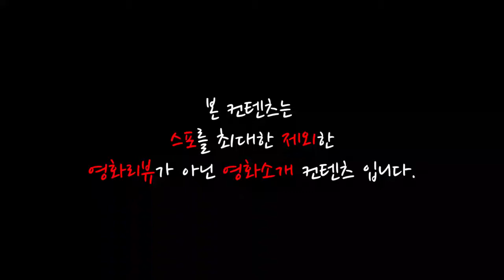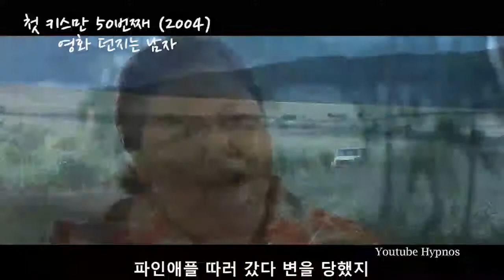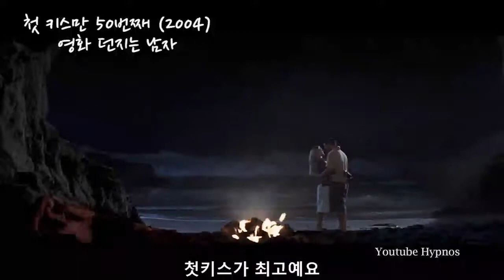[영화소개] 맨날 꼬셔야 사는 남자와 맨날 까먹는 여자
본 콘텐츠는 영화리뷰가 아닌 영화소개입니다

처음 해보는 장르라 많이 어색하네요 ㅠ

게다가 업로드도 잘못했네...2번이나...

잘부탁드립니다...